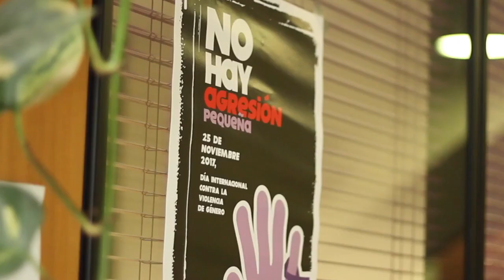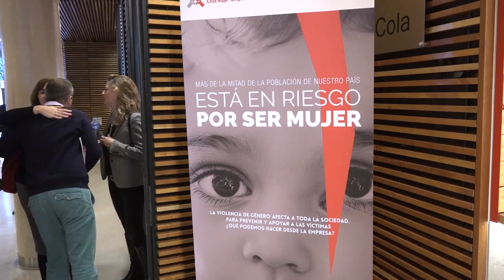COMPROMISO EMPRESARIAL CONTRA LA VIOLENCIA DE GÉNERO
El papel de las empresas es esencial para lograr la igualdad y apoyar a las mujeres en su lucha contra la violencia de género. Desde Cruz Roja agradecemos este compromiso y os invitamos a seguir colaborando con nuestros diversos proyectos.